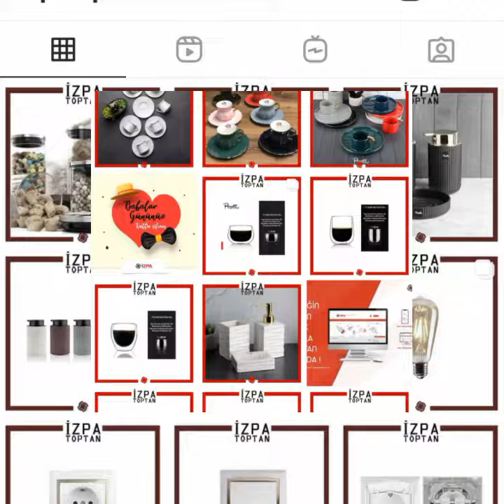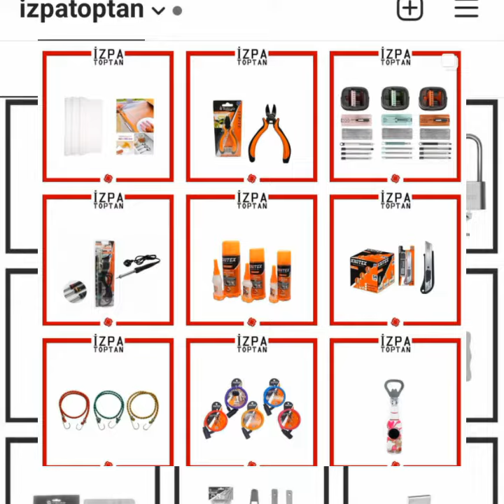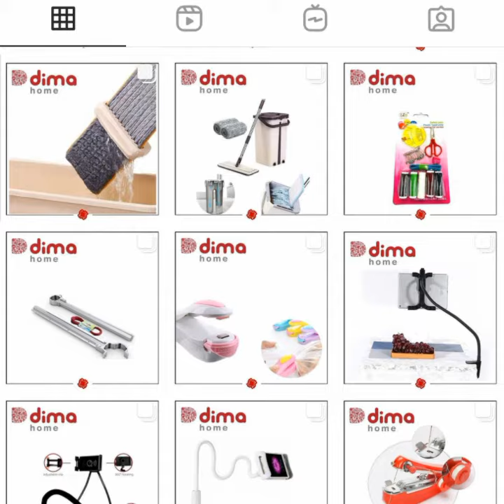ARADIĞIN HER ŞEY BURADA İZPATOPTAN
🔻TREND OLACAK ÜRÜNLERİ ANINDA YAKALA!

📍Sürekli Güncel Tuttuğumuz Yeni Ürünler Kategorimizi Takip Et.
▪️ ONLİNE SİPARİŞ VER İZPATOPTAN KAPINA GELSİN.
▪️TÜRKİYE'NİN HER YERİNE TESLİMAT▪️